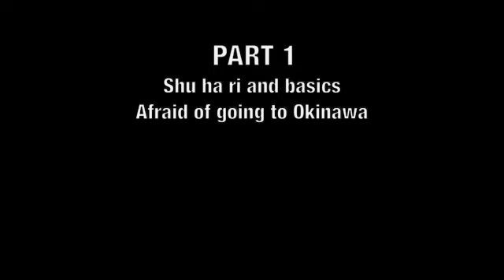Part 1: Okinawa Edition - Two Karateka and a Bottle of Whisky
Karate conversations with Jyrki Innanen and Ante Brännbacka.

What happens when two good friends sit down after training, accompanied by a bottle (or four!?!) of excellent single malt?

Part 1:
Shu ha ri and basics
Afraid of going to Okinawa